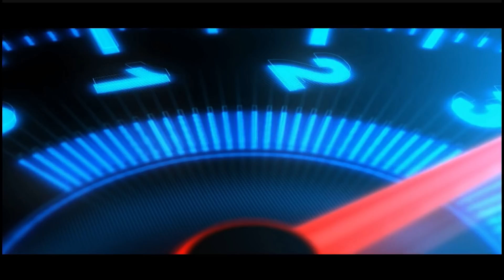Individual House 1000 Sq.FT Plan And Construction Live Review With Price @ Veppampattu Chennai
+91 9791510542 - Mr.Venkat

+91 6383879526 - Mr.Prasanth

For Video Making :

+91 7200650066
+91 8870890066